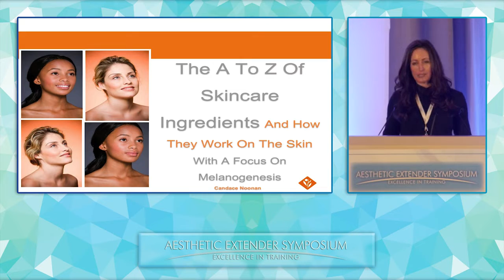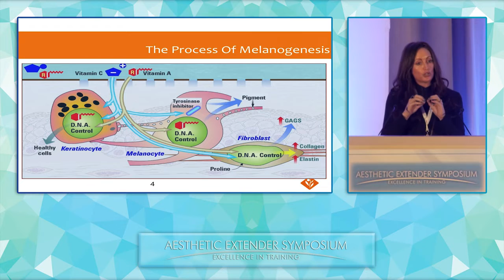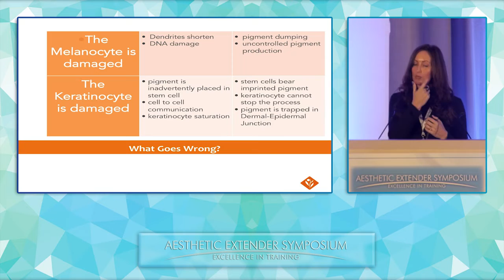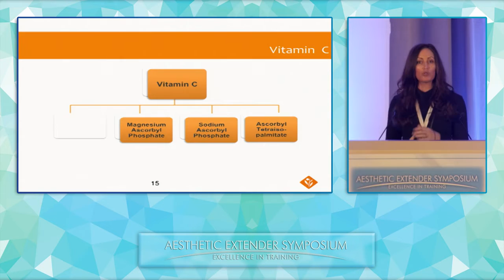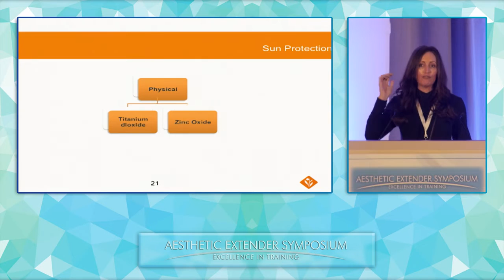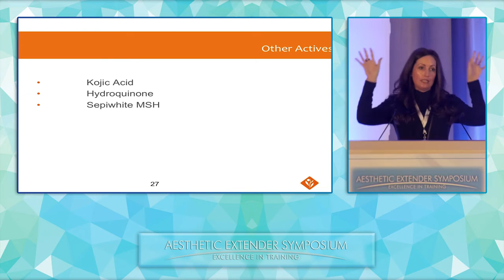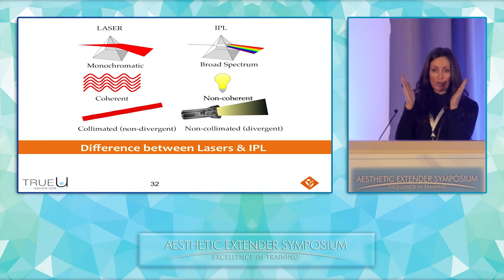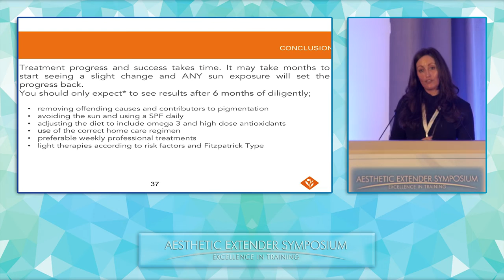CHT A to Z of Skincare Noonan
Candace Noonan, LE
The A to Z of Skincare Ingredients and how they work on the skin with a focus on Melanogenesis